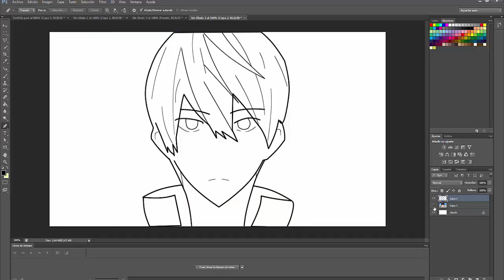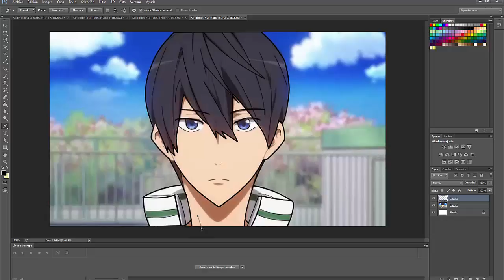Como calcar un personaje anime + descarga Photoshop CS6